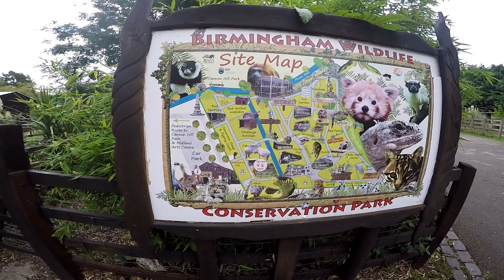SER UN HOMBRE #10 WILDLIFE CONSERVATION PARK | CANNON HILL PARK